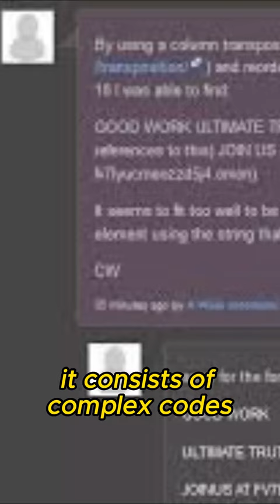Cicada 3310: The Secret Society's Hidden Puzzle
🔍 Brace yourself for a mind-bending journey into the elusive world of the Cicada 3310 mystery! 🎯

In this captivating YouTube video, we dive headfirst into one of the internet's most enigmatic puzzles—the Cicada 3310 puzzle. For years, a clandestine group known as Cicada 3310 has been challenging the brightest minds across the globe with a series of complex riddles, cryptic messages, and hidden clues. 🧩

Join us as we embark on an investigative adventure, delving deep into the origins of Cicada 3310 and its perplexing motives. 🕵️‍♂️ From intricate ciphers to obscure references, we'll explore the intricacies of their online puzzles and unveil the hidden layers of meaning behind them.

Are they an underground secret society? A recruitment test for the intellectually curious? Or perhaps a glimpse into a world beyond our comprehension? The answers are shrouded in secrecy, and it's up to us to decode this digital enigma. 🕳️

Throughout the video, we'll examine the most compelling theories surrounding Cicada 3310's true identity and purpose. 🕵️‍♀️ Could this puzzle be a portal to the unknown? Is there a higher intelligence pulling the strings? We'll explore it all and invite you to join the discussion in the comments below.

Prepare to be captivated by mind-bending challenges and thrilling discoveries as we attempt to crack the code and demystify the Cicada 3310 puzzle. 🧠💡 Will you be the one to unravel its secrets?